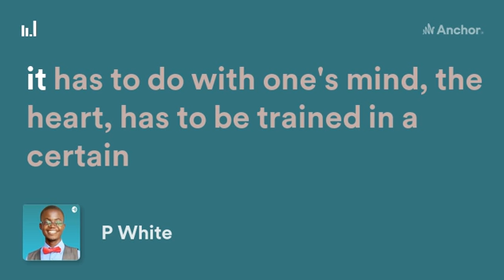True education definition